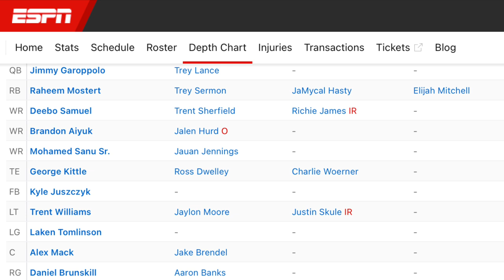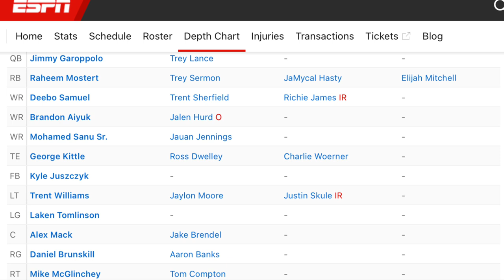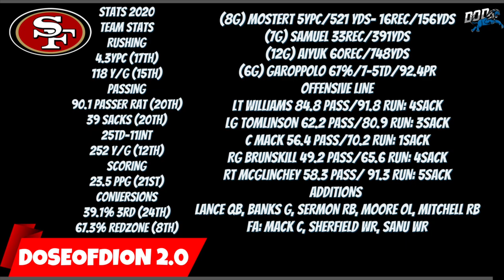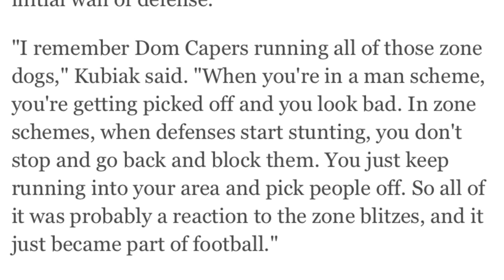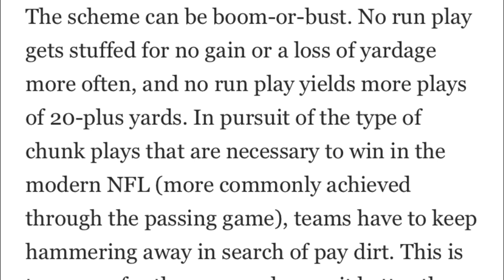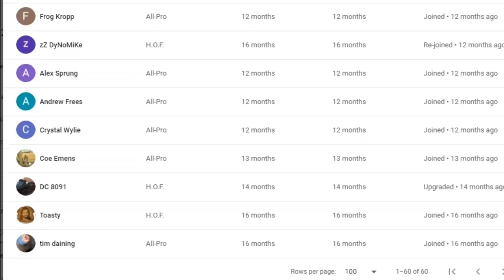Glenn STATEMENT Vs Shananhan? Lions Defensive Gameplan Vs 49ers (X-Factor)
Make sure to check out the following sportsbook offer from BetMGM to CLAIM a FREE YEAR of BetQL! and sign up/create an account on BetMGM, deposit $10 into your account, bet $10, and then you’ll receive a FREE YEAR of BetQL within 24 hours of your wager settling.

or ftfn follow on instagram, twitch